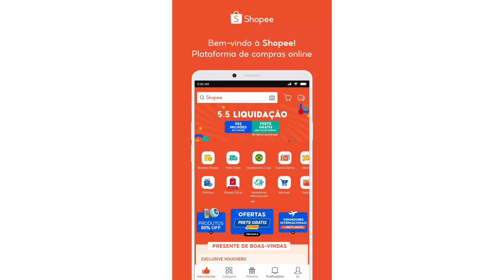Tabela nunca vista antes! (8 ball pool)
Aqui você verá os melhores e mais engraçados vídeos! 😂😎👏🏻👏🏻

Aqui você encontra os melhores produtos com excelente preço e qualidade Link 👇🏻abaixo!

Fazem entrega para todo o mundo! 📬📦🇧🇷🇨🇳🇦🇺🌏 corre lá 🔥OFERTAS EXCLUSIVAS🔥

QUE DEUS TE ABENÇOE, TE PROTEJA HOJE E SEMPRE AMÉM!😇🙏🏻